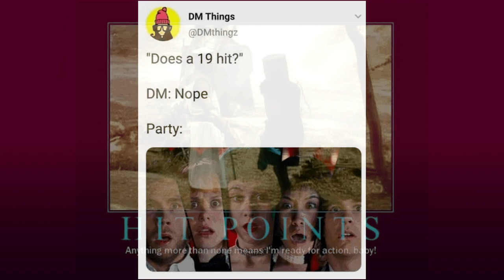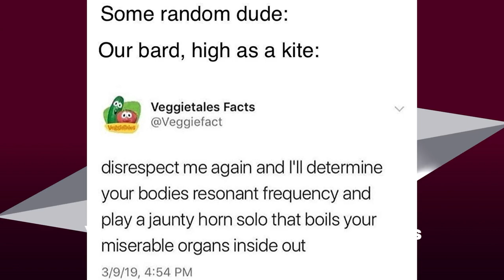Rolling in Laughter: D&D Memes Galore!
For my TTRPG players, here are some lovely memes to brighten your day !  Enjoy!